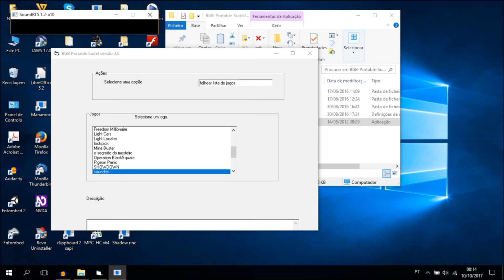Sound RTS Audiotutorial Estrato'Stereo parte2 Campanha capítulos 1 e 2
Audiotutorial destinado às pessoas portadoras de deficiência visual. Esta é a 2ª parte do audiotutorial para o jogo Sound RTS, na qual termino o capítulo 1 do modo campanha e inicio o capítulo2.